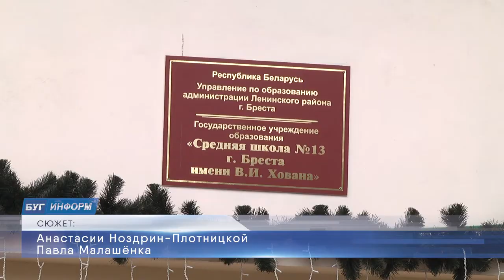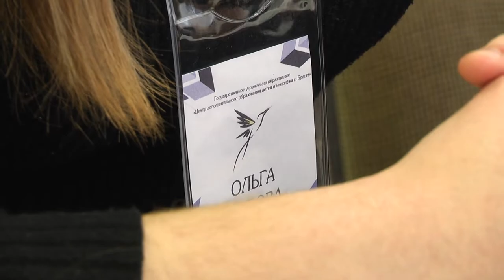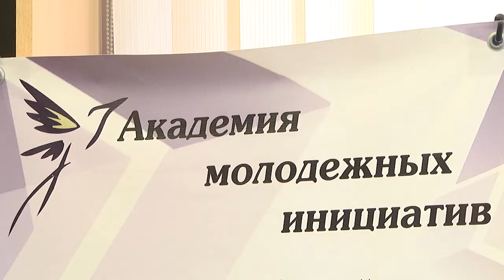2020-01-17 г. Брест. Международный день детских изобретений. Новости на Буг-ТВ.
Знаете ли вы, что объединяет водные лыжи, меховые наушники, фруктовое мороженое на палочке и шрифт Брайля? Все эти вещи были изобретены детьми: маленькими и беззаботными, но при этом догадливыми и смышлеными. Воображение ребенка может заглянуть далеко за пределы разума взрослого и заметить в очевидном необычное. Сегодня – международный день детей-изобретателей. Юные брестчане также с удовольствием экспериментируют. Робототехника, полезное питание на ходу и даже дома из сена. Идеи этих молодых людей могут претендовать на статус «новых». Анастасия Ноздрин – Плотницкая познакомилась с будущими Эйнштейнами.